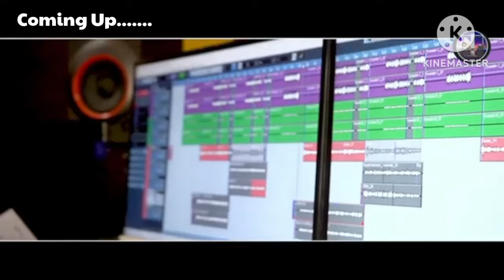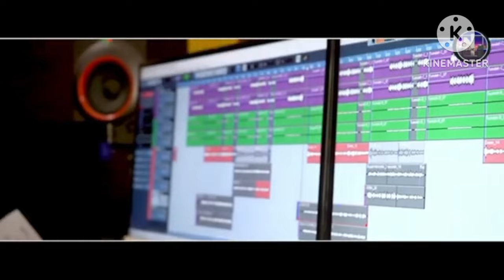AMMA ETAH JATI KULI | NEW SANTALI VIDEO SONG 2024 | NEW SANTALI STUDIO VERSION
# SupaiSoren

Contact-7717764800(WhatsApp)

Topic search:-
New santali shirt film santali film
santali new studio version song
santali album video
santali vlog
Nirmala kisku soren santali video song
New santali sohray song
santali sohray song